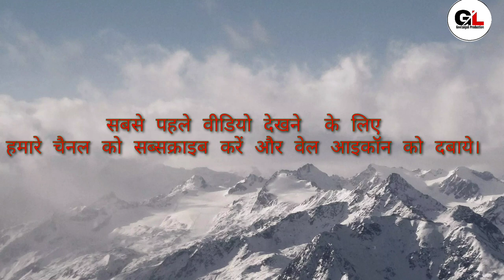coming soon Nagpuri Song//Vinay Kumar & Priti Barla//@geetanjaliproduction​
बहुत जल्द ये वीडियो यूट्यूब चैनल गीतांजली प्रोडक्शन में देखने को मिलेगा । धन्यवाद।